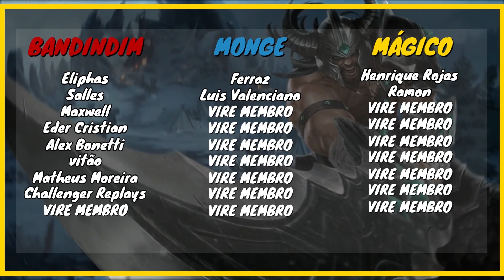MELHOR TIME DE TODOS OS TEMPOS | [TRYNDAMERE X IRELIA] | League of Legends